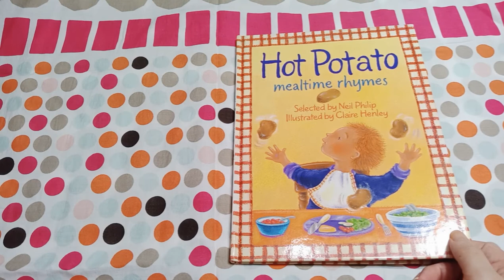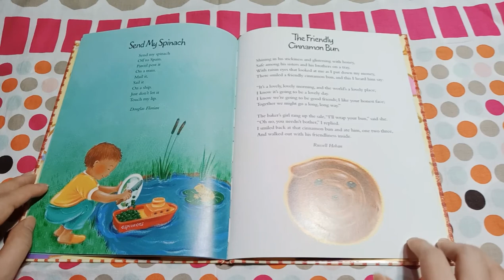Bedtime Story for Kids: Cinnamon Bun and Spinach (Hot Potato-Mealtime Rhymes)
Cinnamon Spinach Bun, sounds good to me! 😁😂